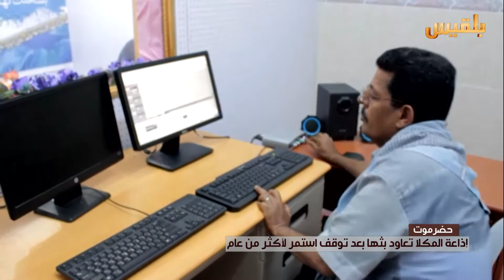عودة البث لإذاعة المكلا بعد عام من توقفه | تقرير: محمد اليزيدي